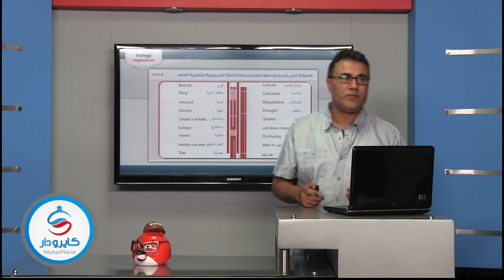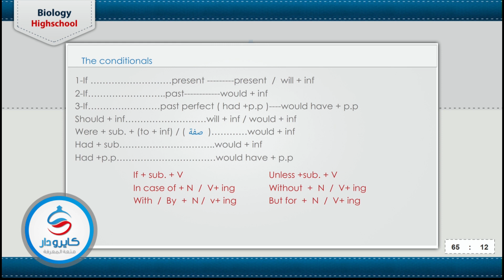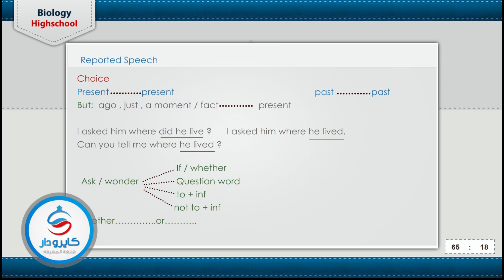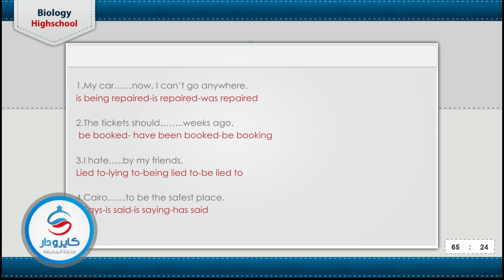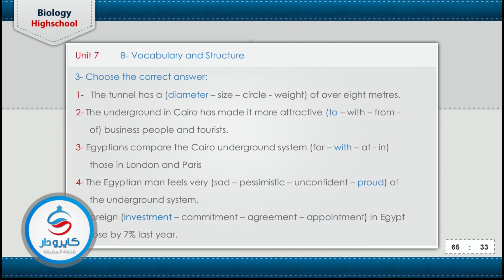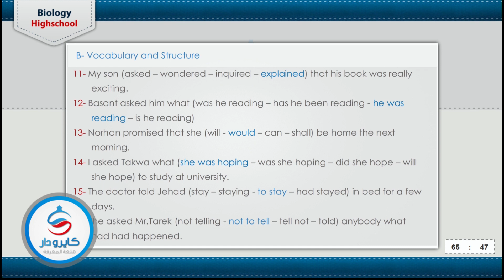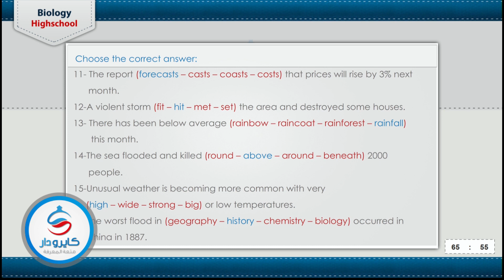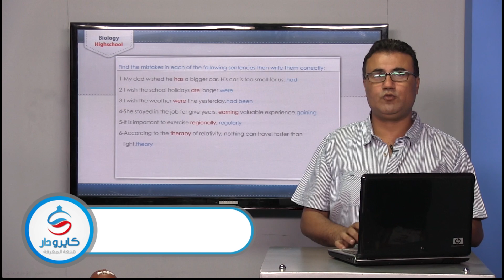أقوى مراجعات لن يخرج عنها امتحان اللغة الإنجليزية لـطلاب الثانوية (الجزء الأول)